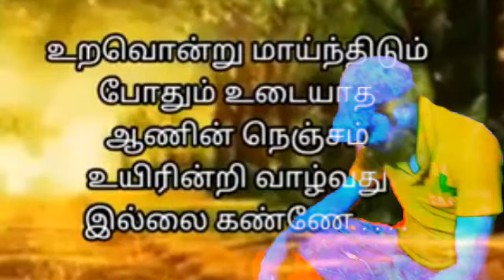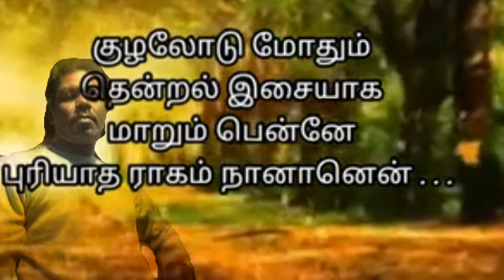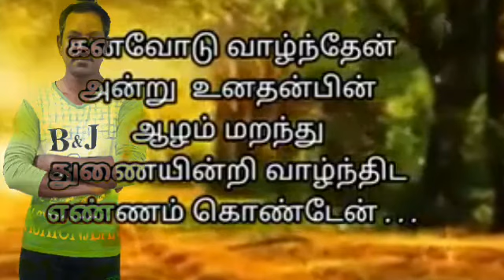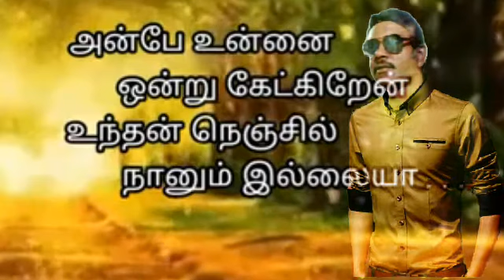yenge yen kadhal yenge⚘⚘⚘sasi Kumar 😭😭😭Tamil sad supar songs lyrics💋💋💋